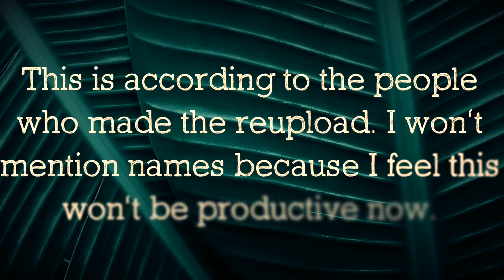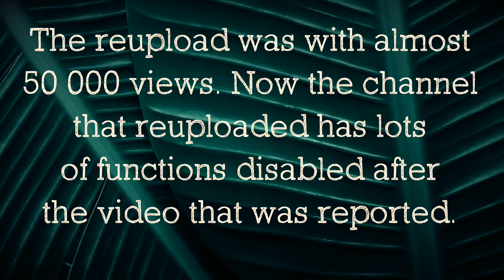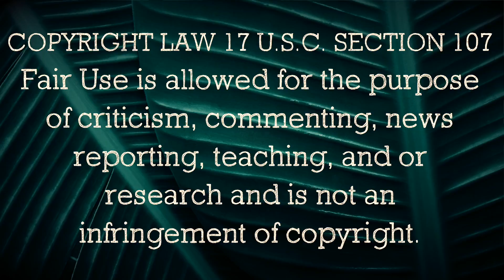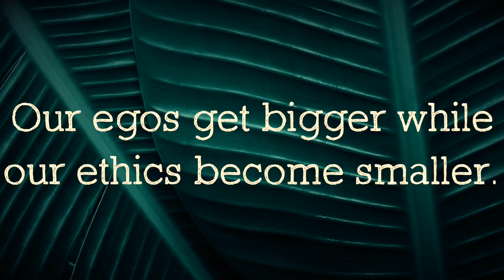Reporting Activists For Reuploads?! Please, Animals Over Image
If our ego gets bigger, our ethics get smaller.